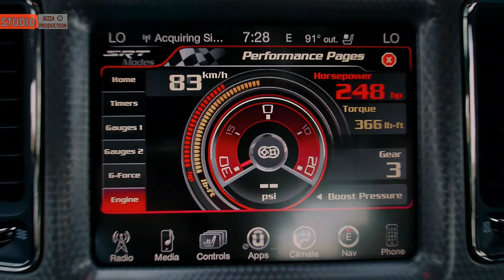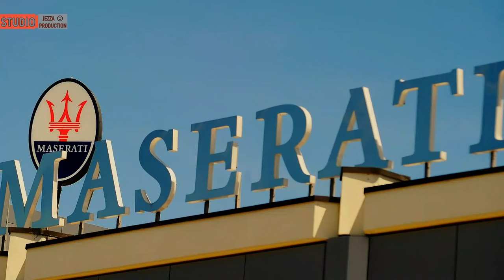Гранд Тур по Италии (9 эпизод) 1 сезон 3 серия Опера, живопись и пончики Grand Tour of Italy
Гранд Тур по Италии 1 сезон 3 серия - Опера, живопись и пончики - Grand Tour of Italy

Гость в студии: Саймон Пегг - Simon Pegg
Авто из серии: Rolls-Royce Dawn, Aston Martin DB11, Dodge Challenger SRT Hellcat
Дата выхода серии: 2 декабря 2016

В Викторианской эпохе, когда богатые люди могли себе позволить путешествие по Франции или Италии, посещая множество красивых мест и изучая их культуру, по пути вкушая множество различных вин. Кларксон, Хаммонд и Мэй решили повторить Большое путешествие по Италии в современной манере, выбрав автомобиль класса GT. Стартовая точка путешествия - это город на вершине холма в регионе Тоскана - Сиена...